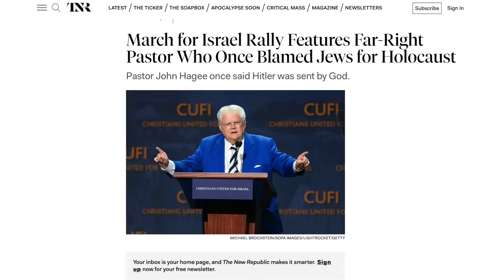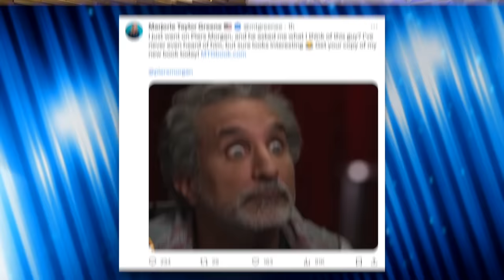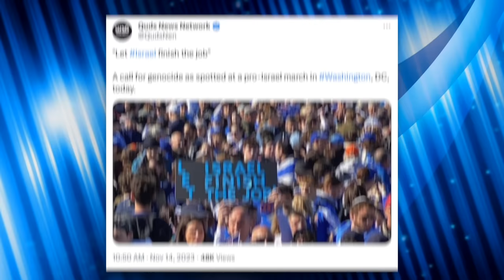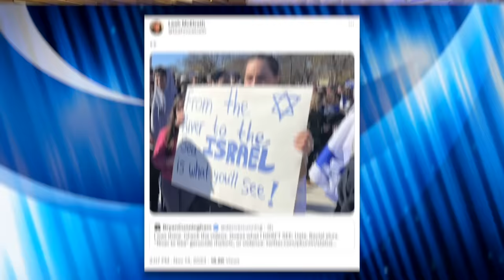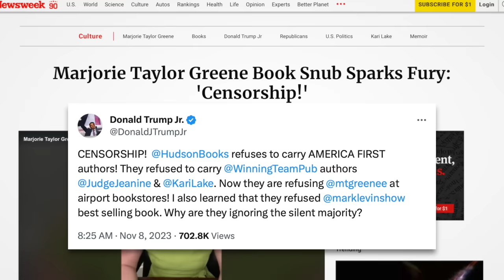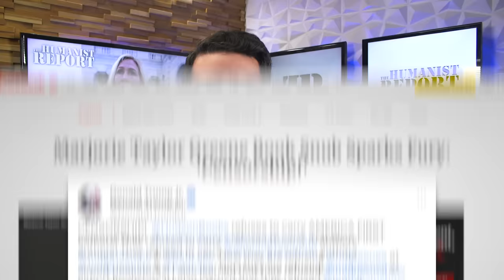Marjorie Greene Confronted with Comedian Bassem Youssef’s Criticism of Her on Piers Morgan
Marjorie Greene went on Piers Morgan to promote her new book ‘MTG,’ but it didn’t go as well as she’d hoped. Piers ended up grilling her about her 2020 election lies, and confronted her with criticism from Egyptian comedian Bassem Youssef about anti-semitic supporters of Israel like her. It was incredibly entertaining and we’ll breakdown her reaction and explore Youssef’s broader critique in this video.

Chapters:
0:00 Marjorie Greene Watches Bassem Youssef's Criticism
1:35 March For Israel Rally
3:46 Piers Morgan Pushes Marjorie
7:17 Double Standards
11:59 Marjorie Pivots
15:41 Outro